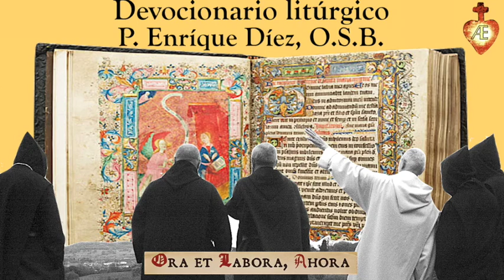❖ TIEMPO DE PASIÓN [Devocionario litúrgico del P. Enríque Diez OSB]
❖ [Devocionario litúrgico del P. Enríque Diez OSB]
❖ Santísima Virgen María, sede de la Sabiduría, ruega por nosotros.
❖ San José, ruega por nosotros.
❖ San Benito, ruega por nosotros.
❖ Santa Escolástica, ruega por nosotros.
❖ Santos Benedictinos, rogad por nosotros.
Recemos tres AVE MARÍAS por la vida religiosa